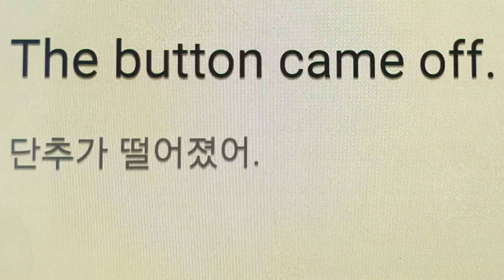단추 떨어지다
z
button came off